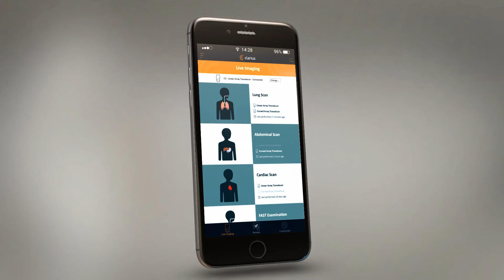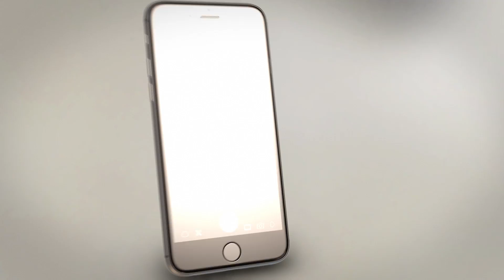Clarius: Revolutionary Wireless Ultrasound Scanner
Introducing Clarius, a revolutionary wireless ultrasound scanner. UltrasoundAnywhere.